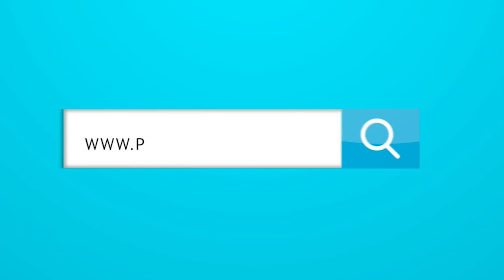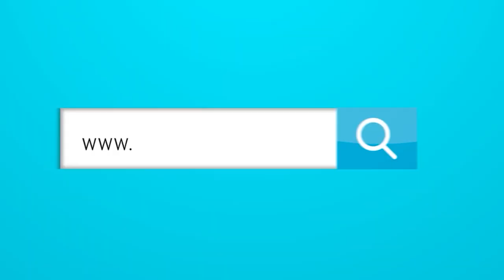Lo último de Borja y las negociaciones con Junior.